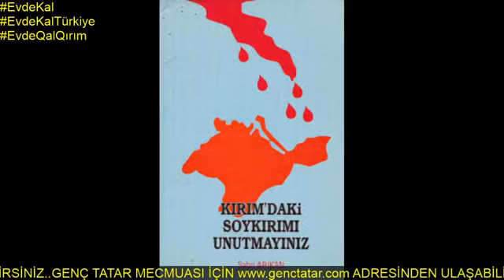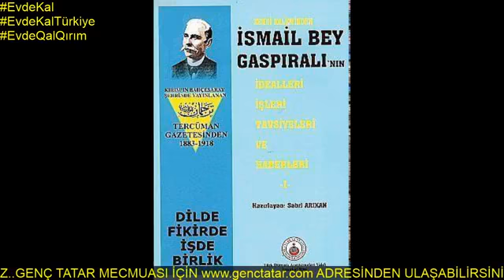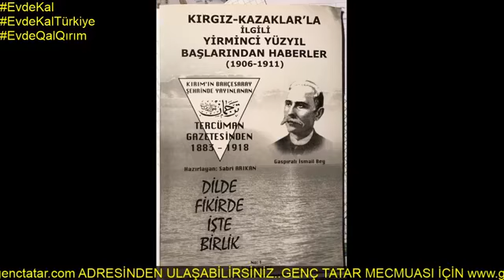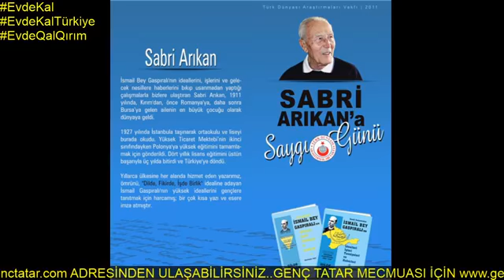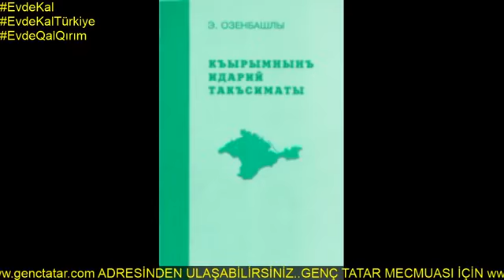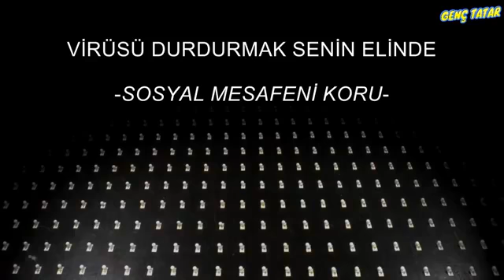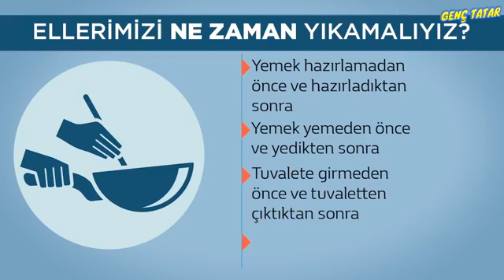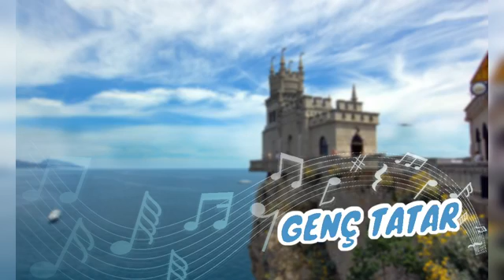Genç Tatar 59. Yayını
Türkiye Diasporasında Kırım Tatarlarının ana vatanı Kırım Yarımadası'na ilişkin olarak dil, tarih ve kültür üçgeninde yayınlar yapan Genç Tatar'ın 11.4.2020 tarihli elli dokuzuncu yayınında Kırım ve Kırım Tatarlarının tarihi ve mücadelesinde önemli izler bırakan Enver Özenbaşlı ve Sabri Arıkan ile tanıştık, kendilerini yad ettik.
Genç Tatar 59. Yayını sizlerle, iyi seyirler...